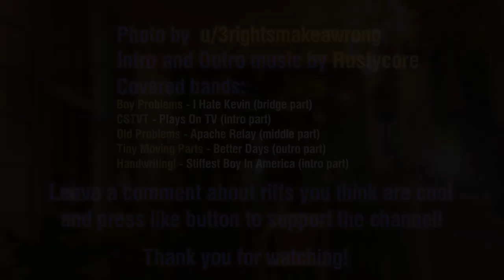5 Great Midwest Emo Riffs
You guys are part of my motivation, I appreciate that.

Photo in the intro:
u/3rightsmakeawrong

Covered bands:
Boy Problems - I Hate Kevin (bridge part)

CSTVT - Plays On TV (intro part)
Old Problems - Apache Relay (middle part)
Tiny Moving Parts - Better Days (outro part)
Handwriting! - Stiffest Boy In America (intro part)

Intro and Outro music by Rustycore

If you want to support my music:
you can send a donation to my PayPal using this email
or listen to some of my music on Spotify​